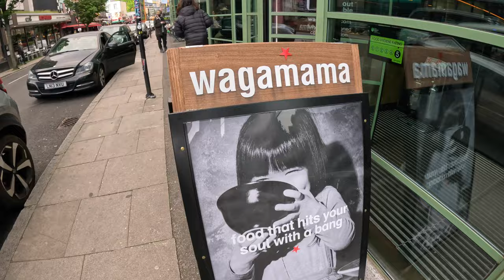NIGHT OF THE 10,000M PB'S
Join me on as I travel from Jersey to London for the Night of the 10,000 PBs at the home of Highgate Harriers.

Watch on as I look around the vibrant atmosphere of Camden Town, where I stayed before the race.

Witness my pre-race preparations with a shakeout run and strides alongside the track, capturing the excitement building up for the event.

As the day unfolds, I film the elite races and showcase the incredible setup that makes this event a game-changer for running.

Experience the future of our sport first-hand. Finally, join me as I share my post-race thoughts and embark on the journey back. Don't miss out on this running experience!